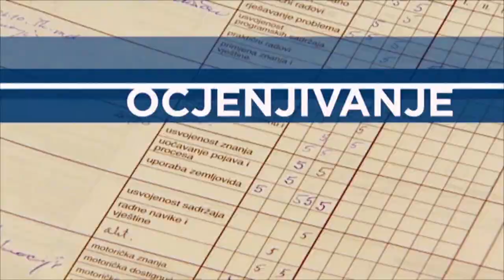IMA LI ŠTO NOVO?, 5. rujna 2022.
Na početku školske godine odgovaramo na brojna pitanja: koje se promjene u školstvu spremaju, kako stati na kraj raznim oblicima stresa u školama, što donosi cjelodnevna nastava, kako spriječiti poplavu odlikaša te kako vrhunski svjetski stručnjaci vide naš obrazovni sustav. Uz ministra znanosti i obrazovanja Radovana Fuchsa u emisiji sudjeluju ravnatelji, profesori, učitelji i učenici.